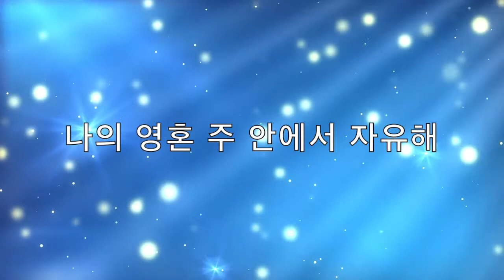가장 높은 곳에서 - 제이어스 J-US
가사:
verse 1)
가장 높은 곳에서 가장 낮은 곳으로
찾아오셨네 날 살리려고
영원한 죽음에서 영원한 생명으로
구원하셨네 크신 은혜로

chorus)
그 사랑으로 그의 상함으로
나의 영혼 죄 사함 받았네
그 구원으로 그의 희생으로
나의 영혼 주 안에서 자유해

bridge)
할렐루야 할렐루야
가장 높으신 주 그 영광을 찬양하네